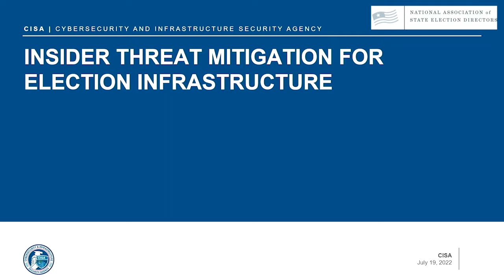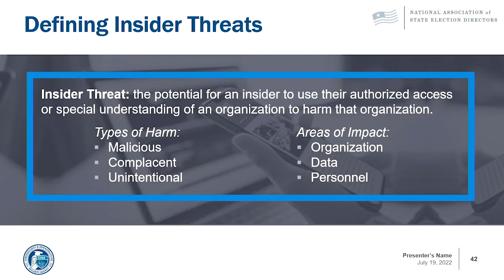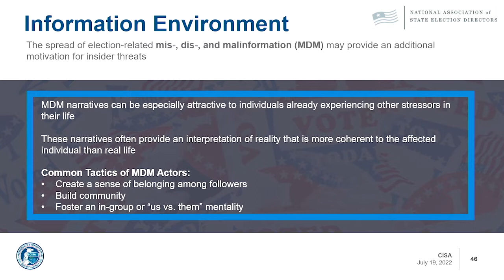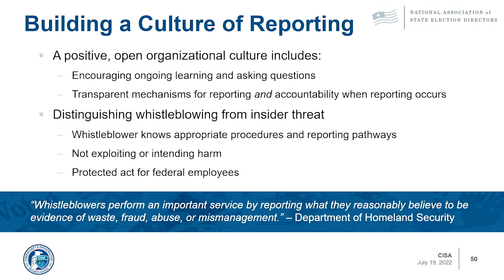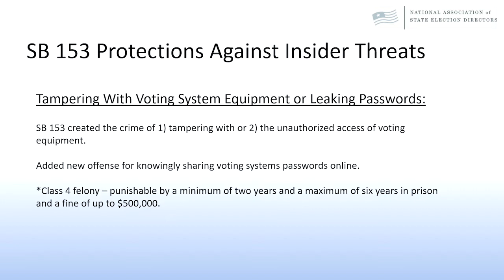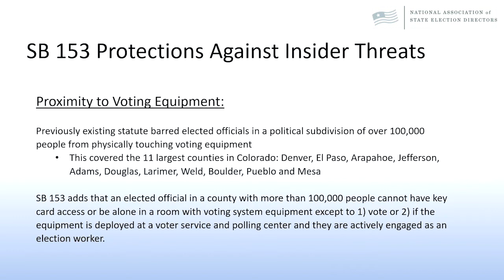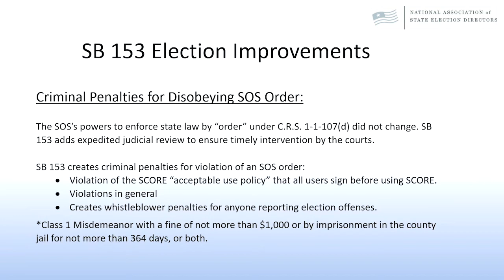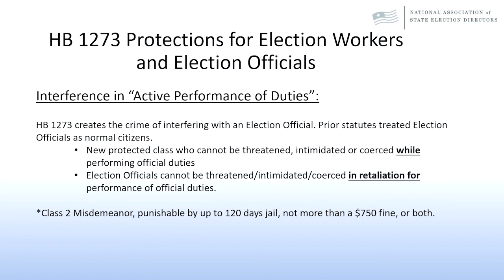2022 NASED Summer Conference: Understanding and Preventing Insider Threats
Panel filmed at the NASED Summer Conference, July 19, 2022.

Panelists:
- Judd Choate, Director of Elections, Colorado Secretary of State
- Ryan Macias, Election Security Subject Matter Expert Consultant, Cybersecurity and Infrastructure Security Agency (CISA)